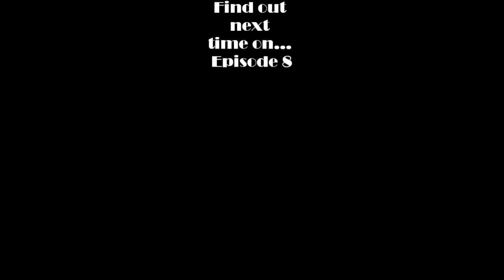Let's Play: Minecraft - Ep.7 - A Watermelony Adventure!